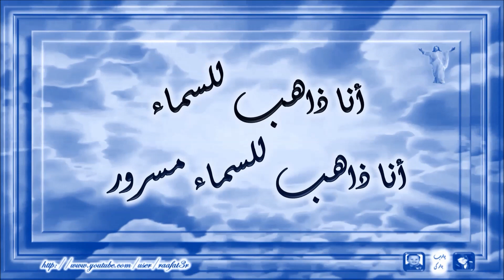انا ذاهب للسماء مسرور انا بالمخلص ذاهب للسماء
1- المركب آهي جت وفاردة القلوع

والريس فيها بينادي يا رايحين ليسوع

القرار: أنا ذاهب للسما أنا ذاهب للسما

مسرور أنا بالمخلص ذاهب للسما

2- المركب آهي جت ودخولها باليقين

والريس فيها بينادي  تعالوا يا مفديين

3- المركب آهي جت وفيها صوت تهليل

والريس فيها بينادي  تعالوا بلا تأجيل

4- المركب آهي جت وفيها صوت تسبيح

والريس فيها بينادي  يا رايح للمسيح